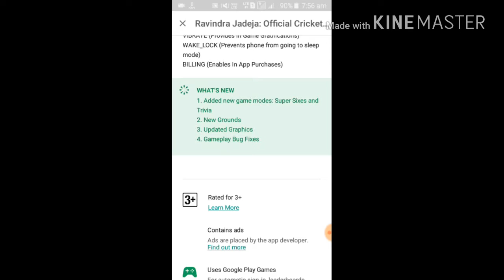NEW UPDATE OF RAVINDRA JADEJA OFFICIAL CRICKET GAME IS HERE#VERY BIG UPDATE#GRAPHICS CHANGED+MORE